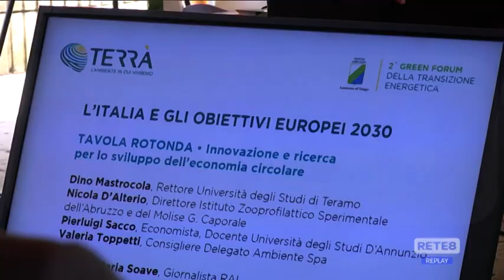Pescara - Terrà, Green Forum sulla Transizione Energetica